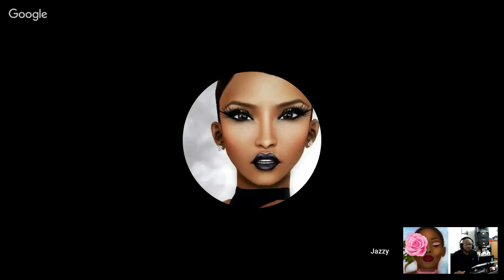Women's History Month